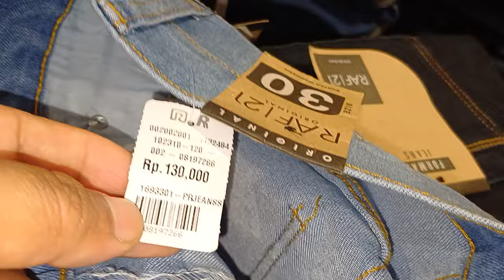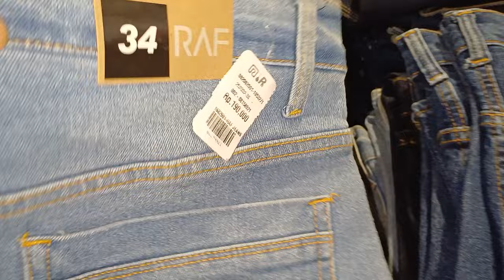BANJIR❗️ DISCOUNT JEANS❗️ BRANDED MURAH